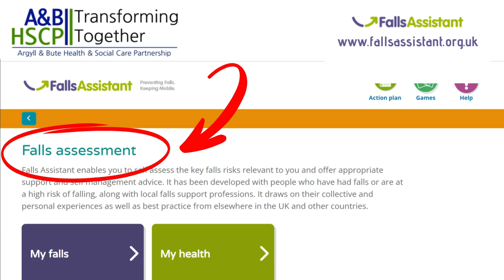Argyll and Bute Health and Social Care Partnership - Falls Assistant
Introduction to falls

Most of us will have fallen at some point in our lives. For many, particularly younger people, the fall will be nothing more than a bit embarrassing. For others, it can be startling and upsetting. As we get older, falls can become more common, and the effects on our lives can become more serious.

Preventing falls

Falls are not inevitable and there are lots of practical and simple steps that you can take to reduce your risk of falling. This includes ‘fall proofing’ your home, taking regular exercise, keeping well and seeking further advice and support when necessary.

There are also things you can do to reduce the harm caused by falls, such as look after your bones and make sure help can be summoned quickly if you do have a fall.

Having a falls risk assessment and making practical day-to-day activity and lifestyle changes can help you identify, assess and reduce your risk of falling; improve stability and maintain or improve independence and well being.

Falls prevention is about enabling you to regain your confidence and live as independent and full a life as possible.

If you have a fall

Be sure to discuss the fall with your GP or other health professional, even if you aren't hurt. Many underlying causes of falls can be treated or corrected.

Falls Assistant offers the facility to self assess the key falls risks relevant to you and offer appropriate support and self management advice.

This resource has been developed with people who have had falls or are at a high risk of falling along with the local falls support teams. It draws on their collective and personal experiences as well as best practice from elsewhere in the UK and other countries.